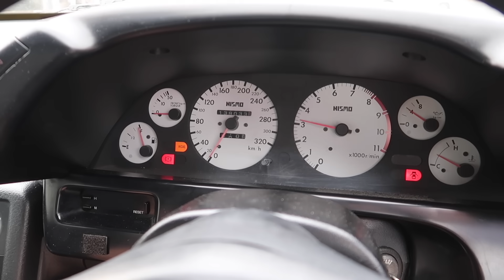WHY THE NISSAN SKYLINE R32 GTR IS BETTER THAN THE R34!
Lets help support the wildlife and people in need during these horrible Australia fires

Family friendly